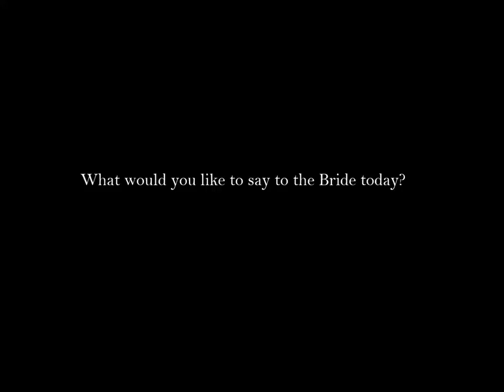WeddingHeaven.co | John + Calisha Page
You don't have to ask, Yes! It was amazing! From the moment it started until the time which seem to have no ending, there was nothing but love in the air. Congrats to Mr. & Mrs. Page
Filmed, Produced & Directed by: Dellguan (1Day) Coleman